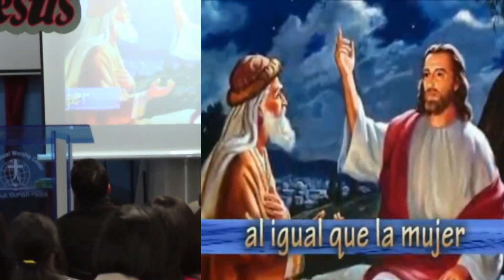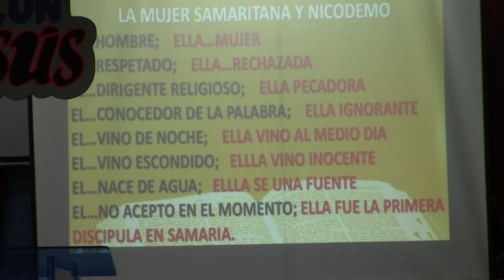Un Encuentro Con Jesus - Pr. Elias Santana - Nicodemo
Nicodemo